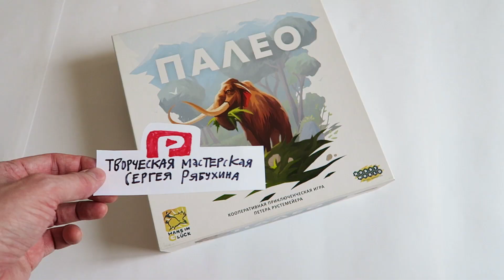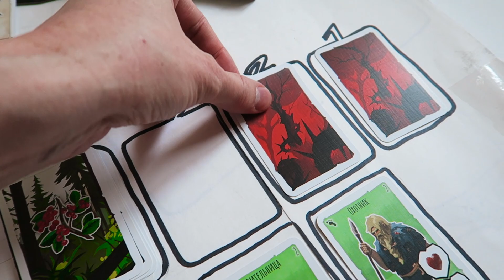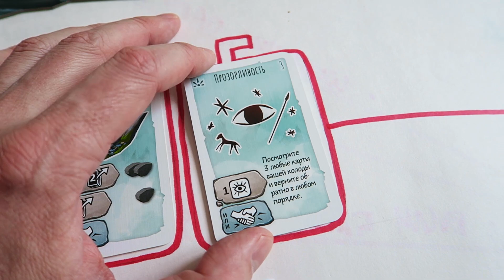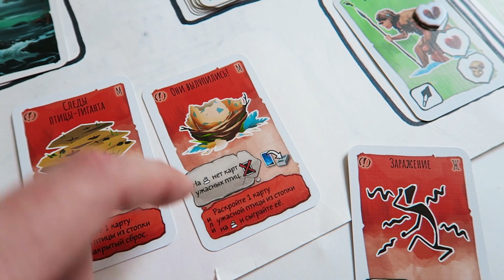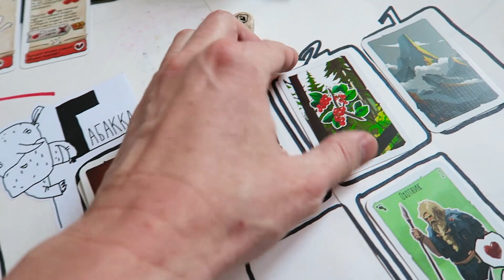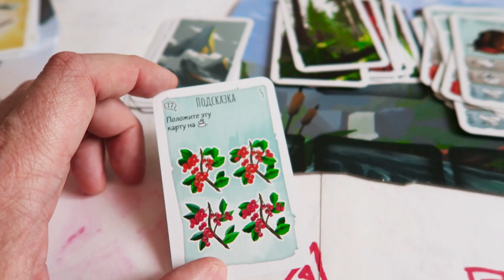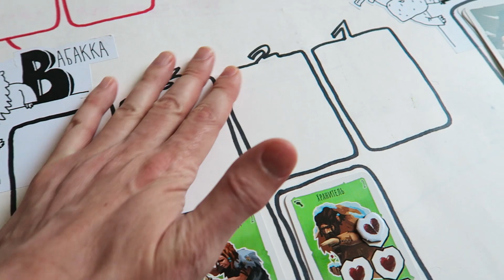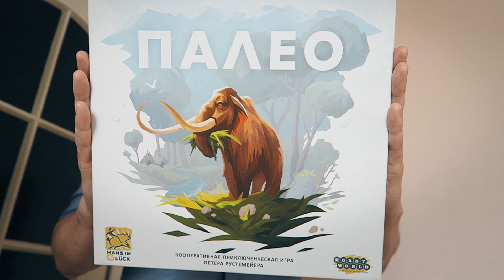ПАЛЕО. УЖАСНЫЕ ПТИЦЫ 🐦 s02e03 🐦 Ужасная ягодница! Подскажи: что вылупится из яйца в финале?!